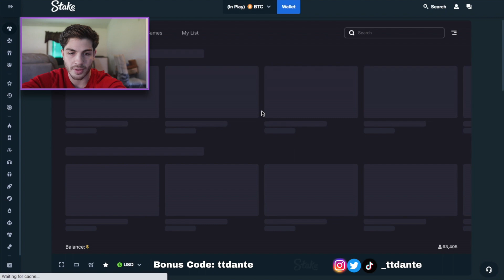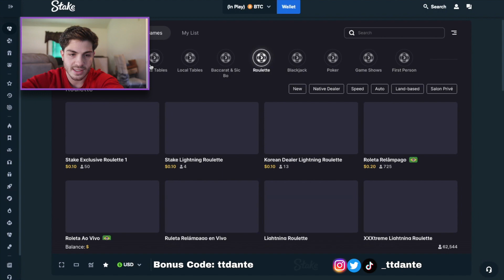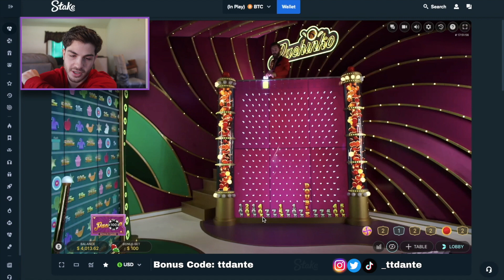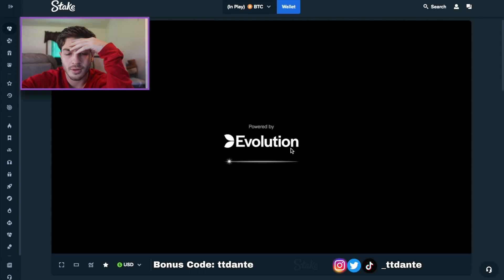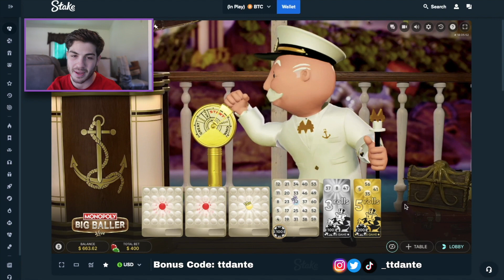Does This 5x Top Slot On CoinFlip Actually Pay?!?!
Todays Session: Crazy Time decided to grant us with a 5x coinflip but does the trusty ol coinflip pay today???